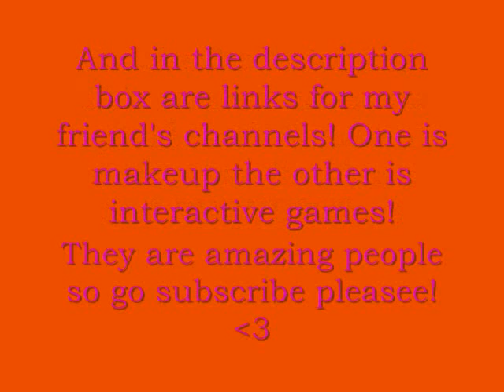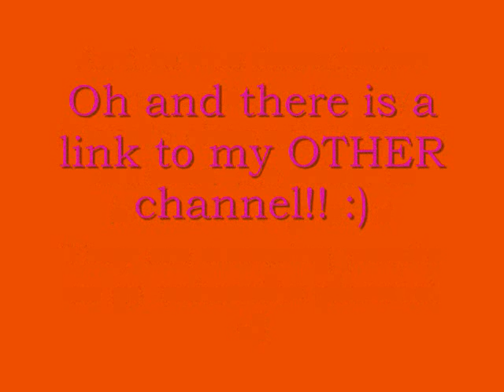iWas a Pageant Girl Pictures!!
Song: "So Close" by Jennette Mccurdy